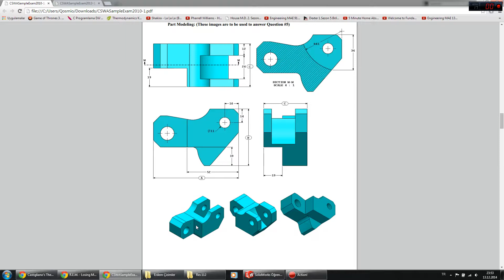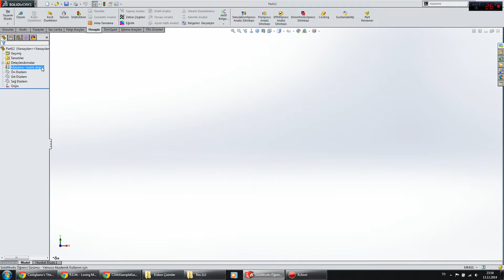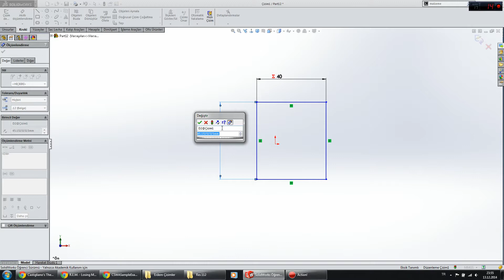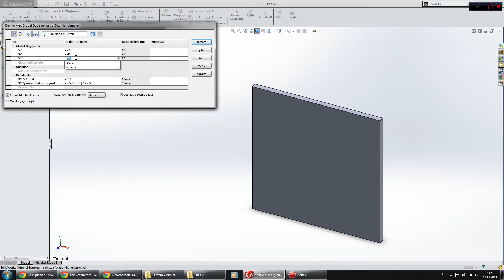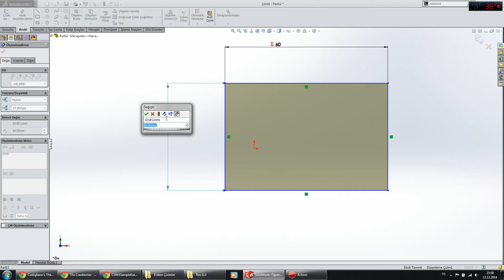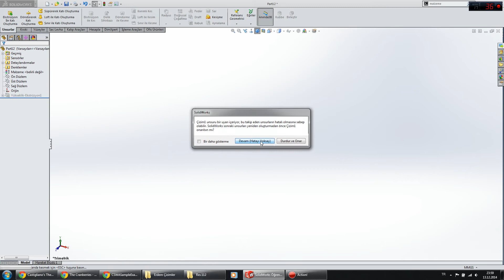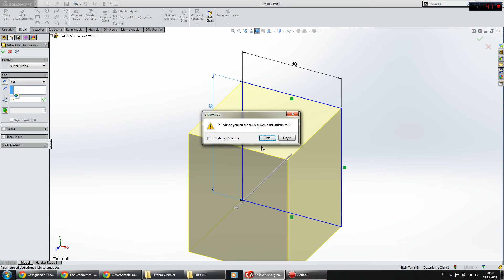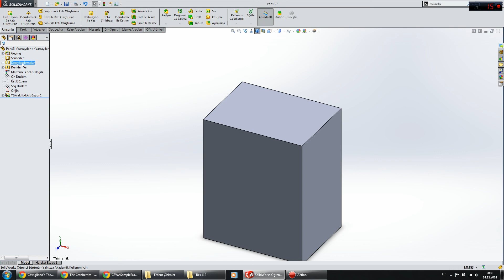CSWA - Denklem Atama